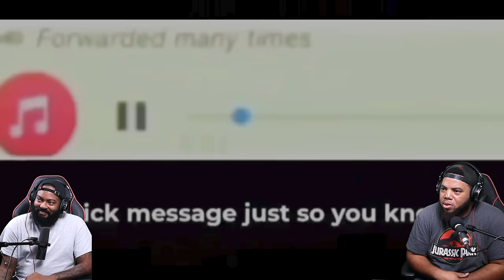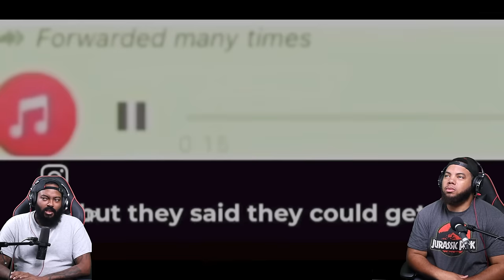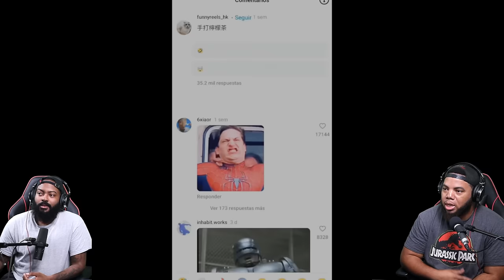INTHECLUTCH TO TRY NOT TO LAUGH CHALLENGE 60 BY ADIKTHEONE (YOUTUBE FRIENDLY VERSION)